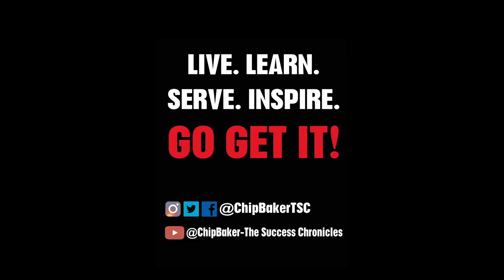The Success Chronicles #397- Dr. Brandi Godino Brotherton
Dr. Brandi Godino-Brotherton was the Principal at Alief Early College HS in Houston, Tx. She currently works as an administrator for Alief ISD. @branbrotherton